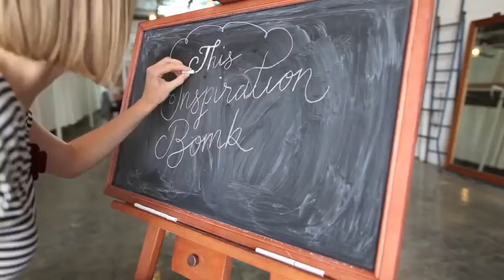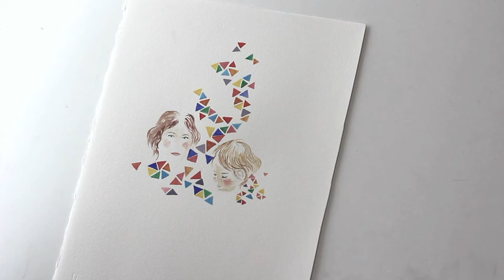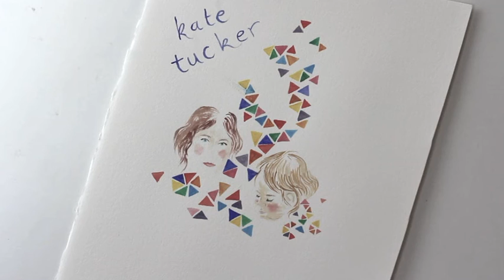BHB Inspiration Bomb - Kate Tucker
Interviewee: Kate Tucker
Artwork by: Lily Mae Martin
Interview by; Clare Bowditch
Filmed and edited by: Georgia Madden
Sound editing: James Paul
Chalk Lettering: Carla Hackett

Want more creative/entrepreneurial inspiration?